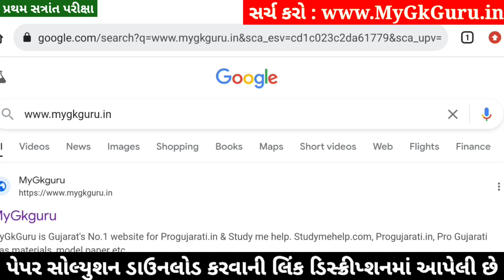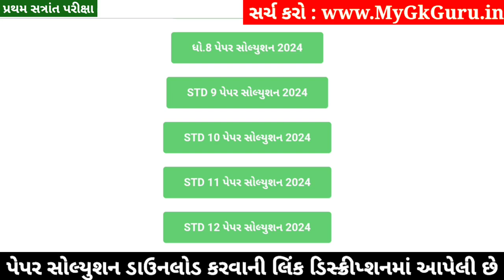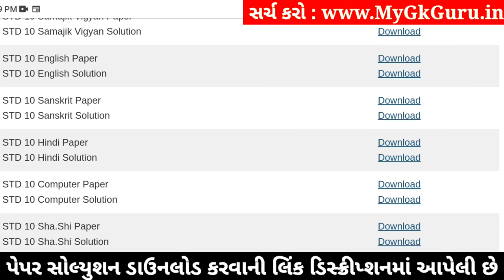STD 10 Computer Paper Solution 2024 80 Marks, Dhoran 10 Computer Paper Solution 2024 80 Marks